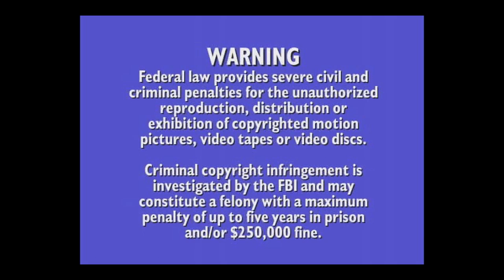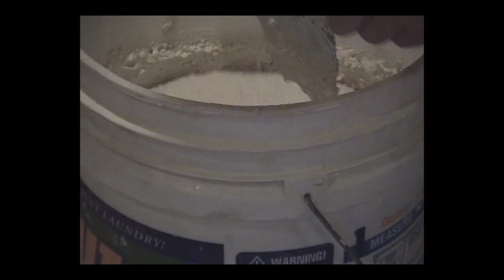Texture Drywall Technique.com DVD S 3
Texture
  Texture
  Texture

Learn to adjust your air pressure for different materials being sprayed, for best results mix the hopper mix and allow it to sit overnight, and remix before using. For fine orange peel, I would have less material being sprayed at higher air pressure. Notice how thin the mixture is for the orange peel, see how the compound drips off the paddle. Any materials too thick may not spray correctly. Remember the finer the texture the higher quality the walls or ceilings you must have. You can always try to spray a light orange peel with a dense pattern,  this might help hide some imperfections.